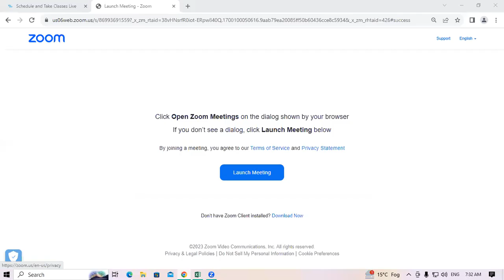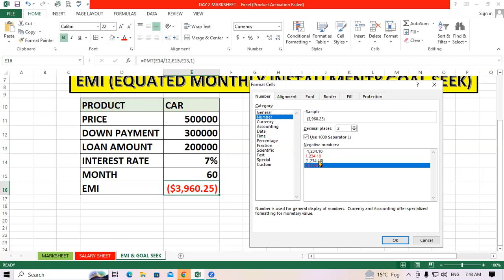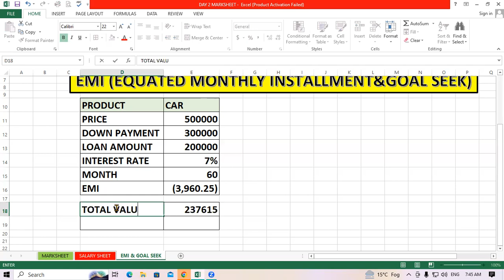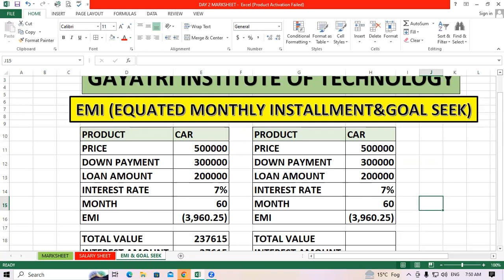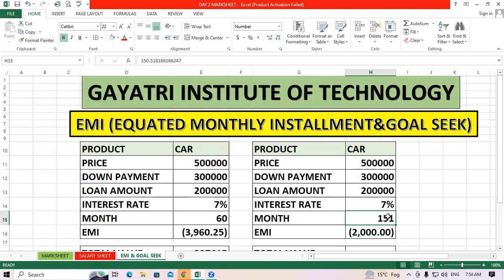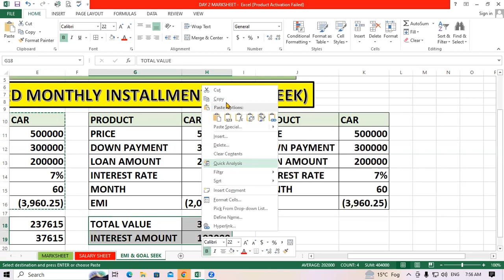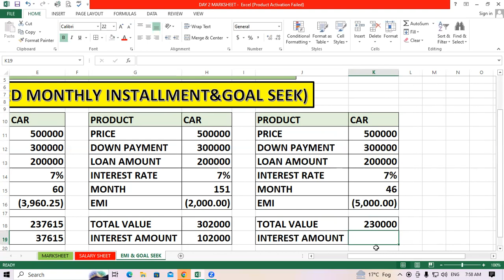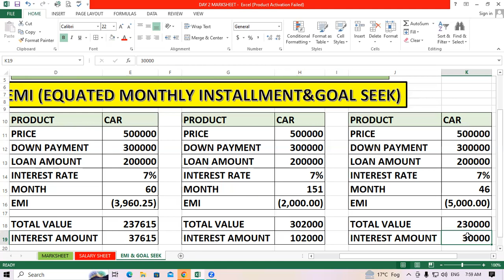About EMI & Goal Seek in Ms Excel | GIT Education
About EMI & Goal Seek in Ms Excel